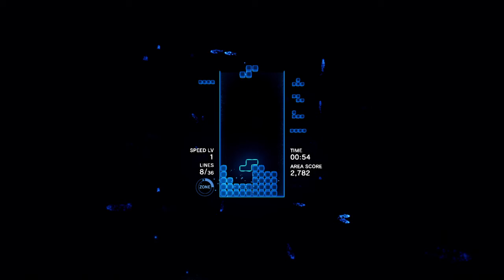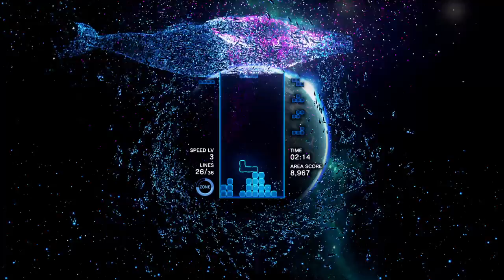Tetris® Effect: 1st song - Journey mode